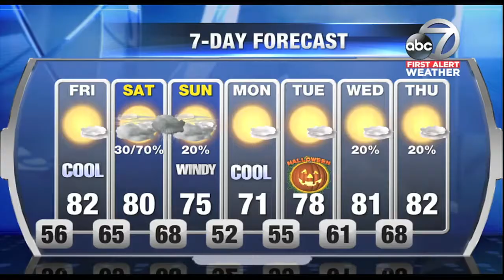Gone Fishin' - October 26, 2017